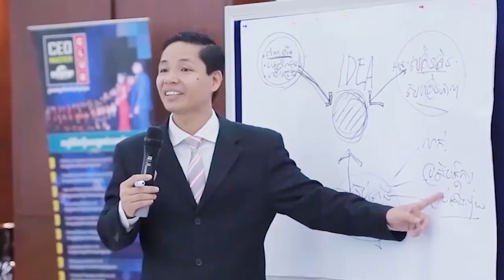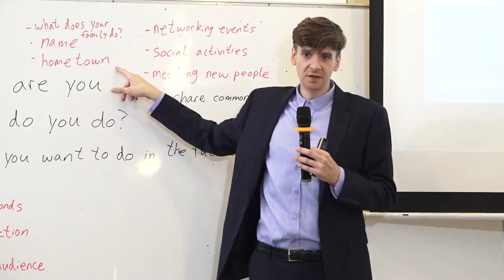សិស្សានុសិស្សត្រូវដឹងរឿងនេះ!!!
សូមថ្លែងអំណអរគុណយ៉ាងជ្រាលជ្រៅ ដល់ទស្សនិកជនដែលតែងតែគាំទ្រ និងតាមដានរាល់ការផ្សាយរបស់ Channel you tube យើងខ្ញុំ ហើយពួកយើងនិងខិតខំប្រឹងប្រែងបន្តការផ្សព្វផ្សាយចែករំលែកវីដេអូចំណេះដឹងថ្មីៗ ជាច្រើនទៀត សូមអរគុណ។